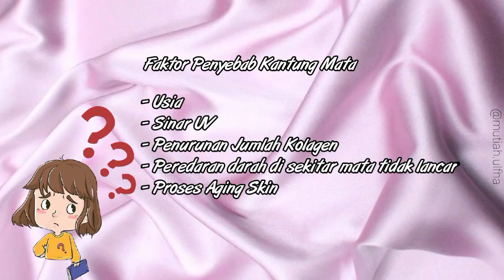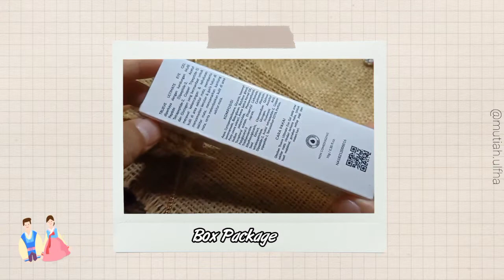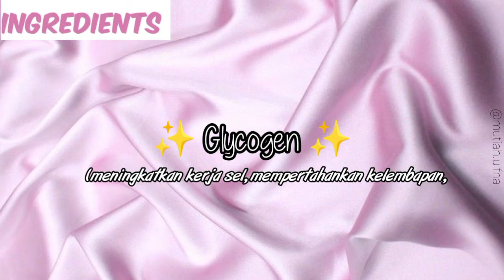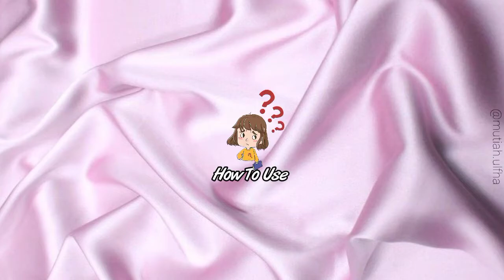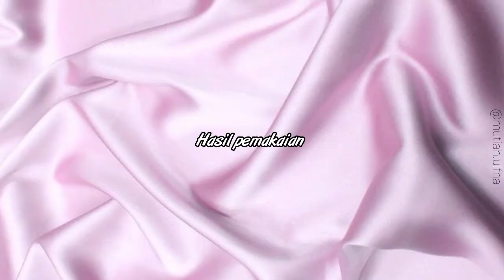REVIEW ULTIMATE EYE GEL TRUEVE I AUTO AMPUH DALAM 2 MINGGU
Watch in HD to get better quality 💡
Please excuse all the shortcomings 🙏🏻

Hallo everyone ! Assalamu'alaikum 🥰💫
This is another video of me reviewing skincare
Hope you enjoy. If you have question and suggestion, please put it down below and I'll try to answer 🧕🤍

What I use 🎬 :
📱 : Iphone 7+ , OPPO F11 Pro
🎶 : Prod.by Lukrembo ( Check his Youtube)

Product mentioned On Shopee 🛍

(promo buy 1 get 1 free)